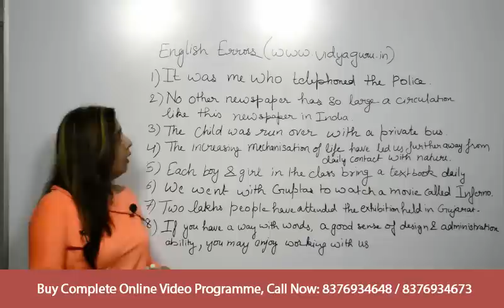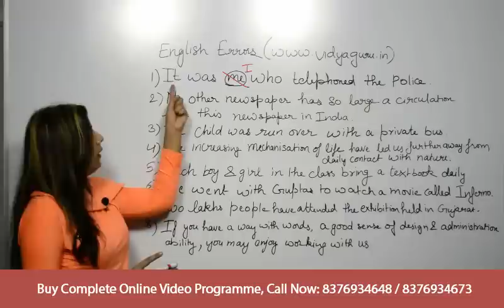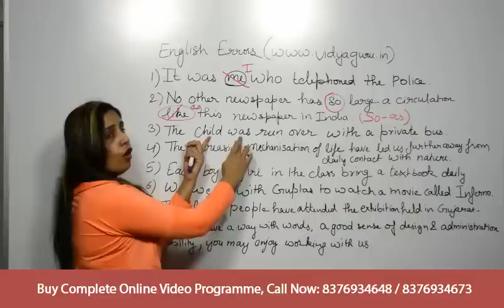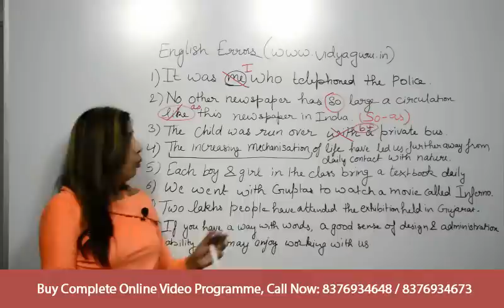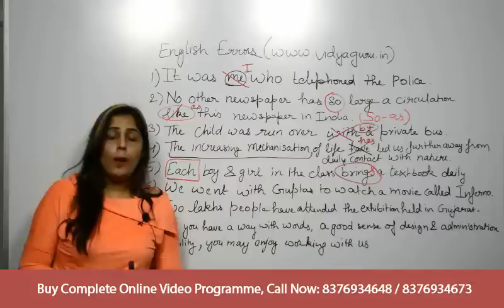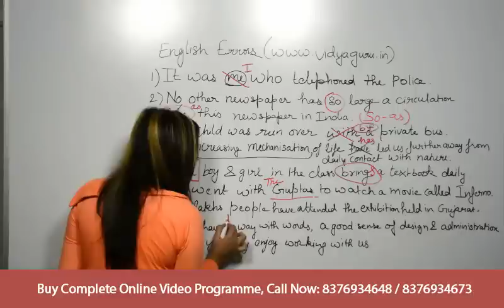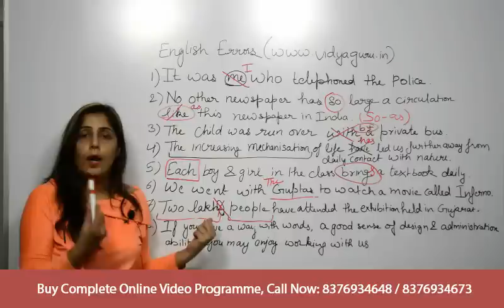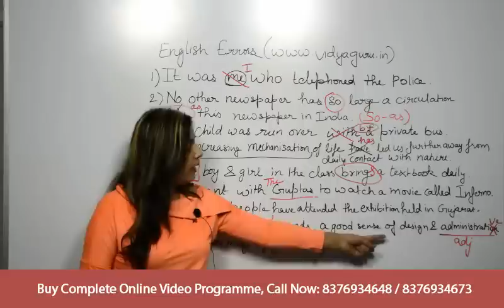Online SSC CGL English Preparation Tricks & IBPS Bank PO English: Grammar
SSC English Preparation & IBPS PO Preparation 2018 both require sound knowledge of Grammar. The Video Classes offered here are useful for CGL, CHSL, Bank Clerk / Bank PO Exams conducted by IBPS & SBI. The Tricks taught are, in fact, relevant for All Competitive Exams and not just the ones mentioned above.